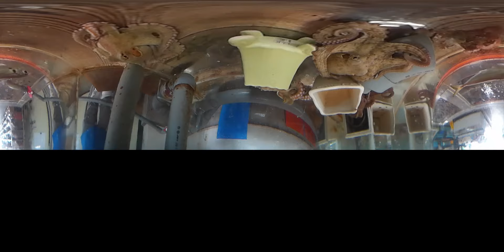360度カメラ テスト撮影 水中映像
360℃カメラで撮影
水槽の水中映像です。上から下向きに撮影しています。